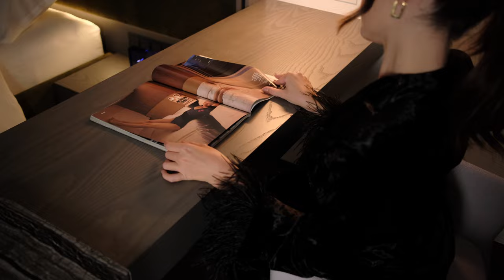Fashion interior film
Our first fashion interior film